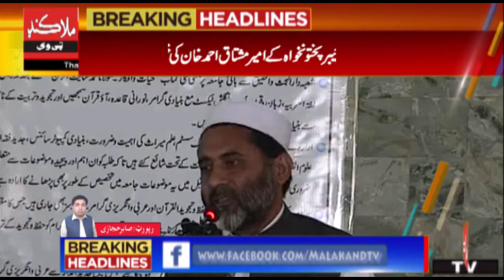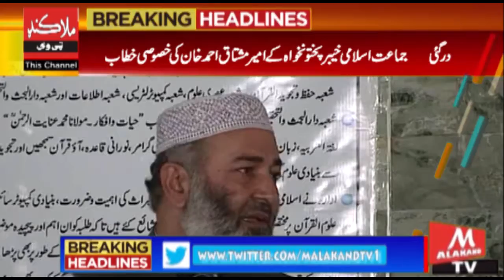Jamia Rahmania Dargai Khatme Bukhari Shareef Taqreeb|Malakandtv|03-03-20